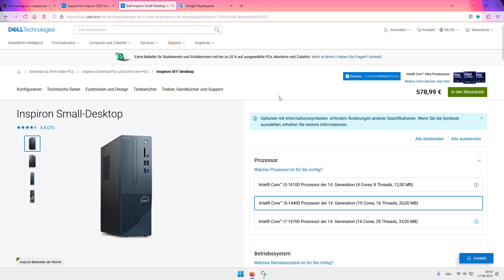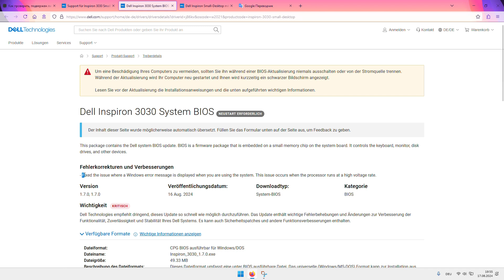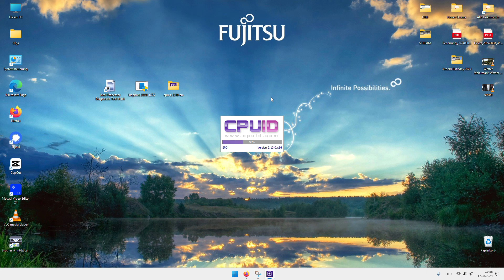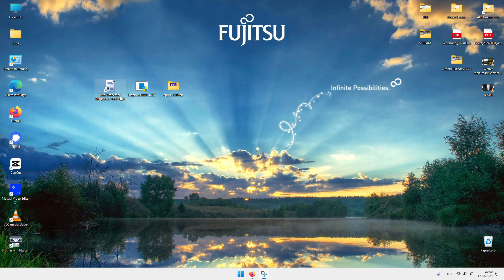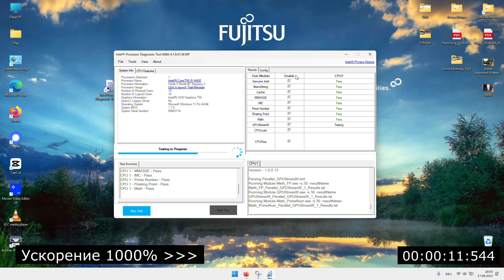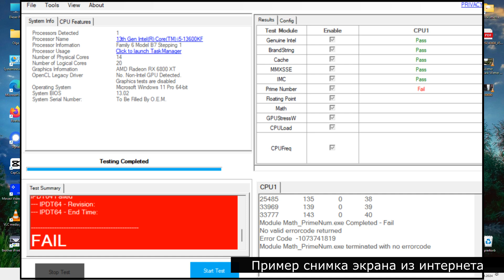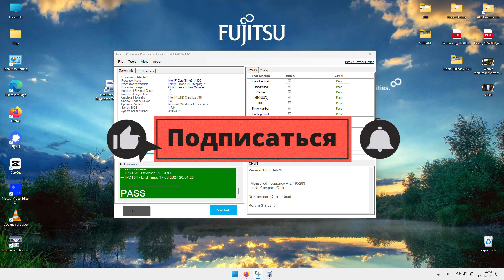Тестируем процессор Intel 14 поколения на деградацию с новым BIOS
00:00 Смысл видео
00:36 Про новую прошивку BIOS
02:04 Проблема процессоров Intel 13/14 поколения
03:49 Запуск теста стабильности процессора Intel
05:15 Что делать если тест провален со словом FAIL?
05:41 Заключение

2. Скачать утилиту Intel® Processor Diagnostic Tool с официального сайта можно

4. Музыка в видео: The_KEY-GENeration - Keygen_Music_Special